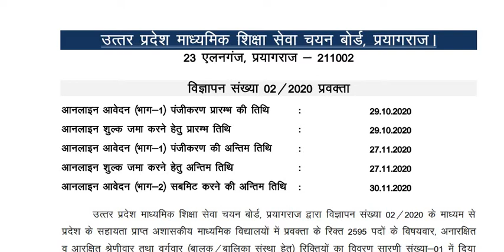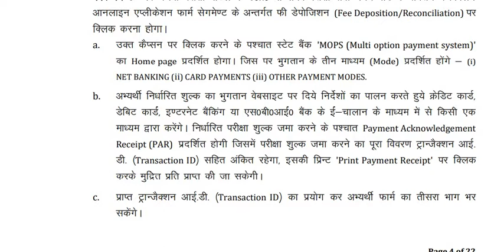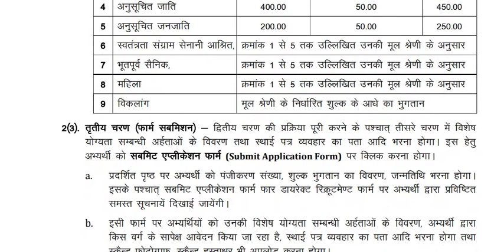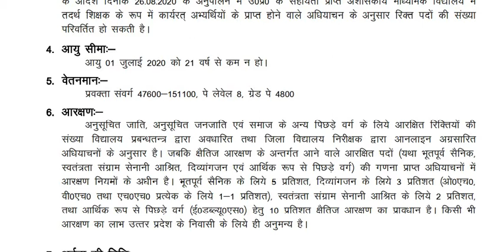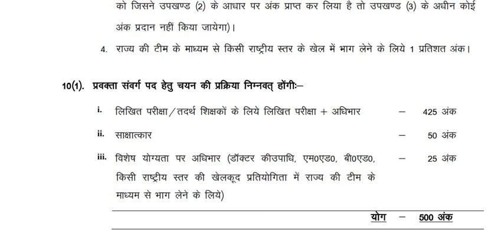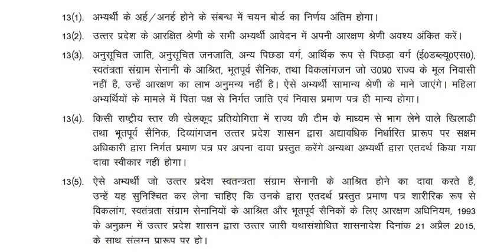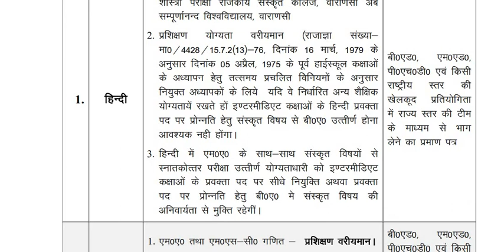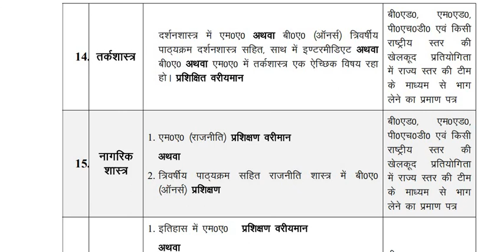उ.प्र. पी जी टी/ प्रवक्ता पद / 2020/ U P pgt vacancy notification/ eligibility/ hindi/ / आर्हता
उ.प्र. पी जी टी/ प्रवक्ता पद/ आर्हता
U.P. P G T VACANCY 2020 notification,  eligibility